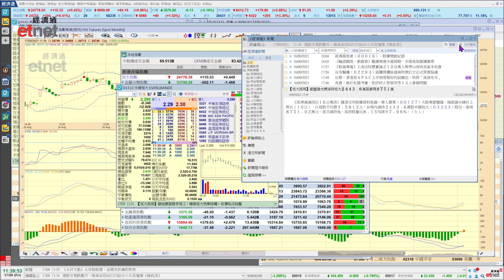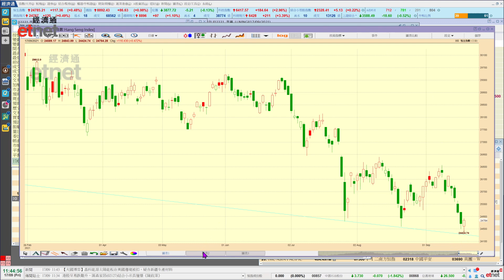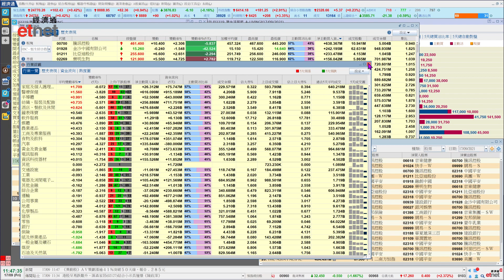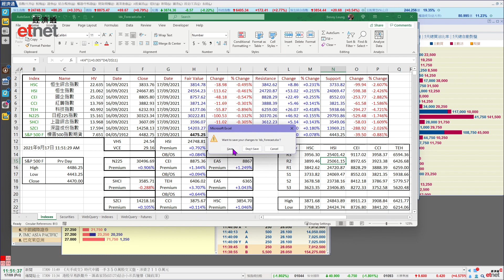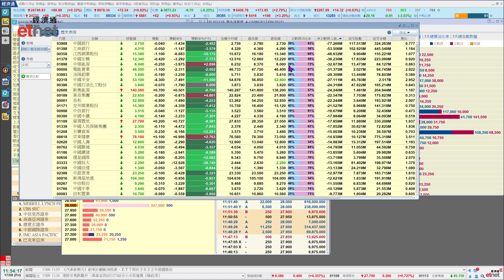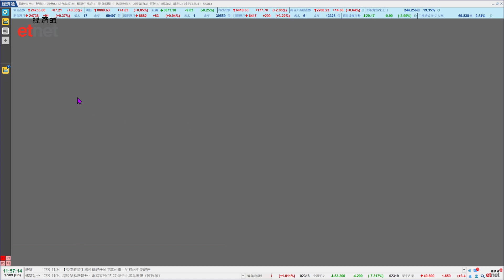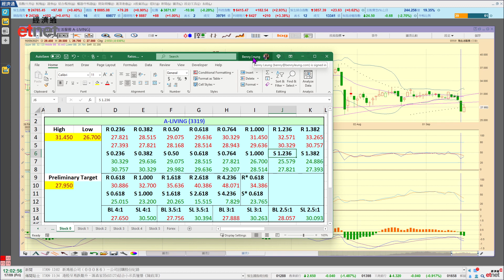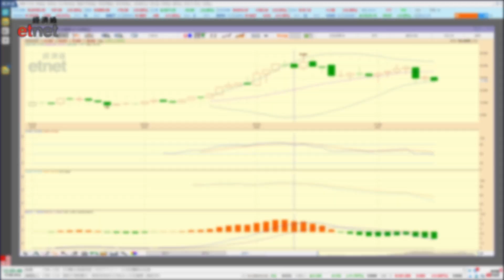雅生活服務(3319)呈現後抽│首席心戰室│投資必學│經濟通首席顧問梁業豪│2021-09-17│港股 股市 技術分析│etnet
【講者】

【時間分段】
00:00 片頭
00:10 節目開始
15:16 雅生活服務 (03319)

【內容簡介】
港股反覆向淡的走勢喜見於指數期貨市場開市45分鐘後結束，市況隨即反彈，指數期貨估計如算價 (EAS) 變化更啟示午市仍可看高一線。雅生活服務 (3319) 日線圖SAR極點低位26.70元暫有支持，且看今天陰陽燭日線圖上面能否出現「曙光初現」利好轉向形態。

影片授權：
「Benny Leung 梁業豪 YouTube 頻道」